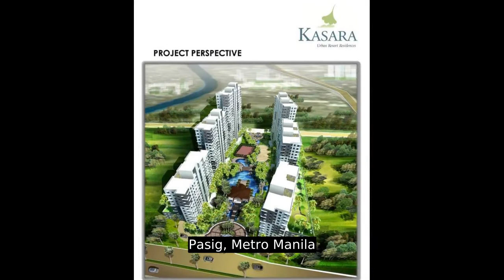10k lang Monthly may CONDO kana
10k lang Monthly may CONDO kana
Condominium/Apartment Type: Residential Condominium
Number of Bathrooms: 1
Unit Size in sqm: 22 sqm.